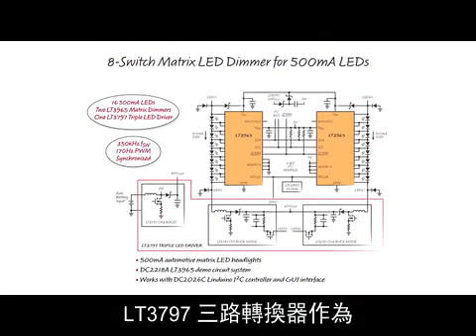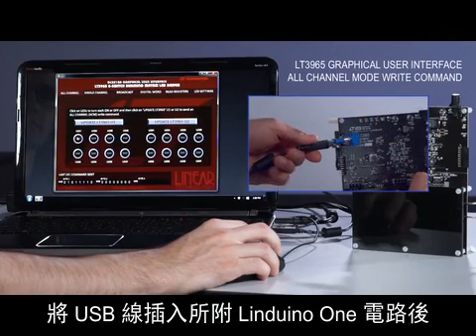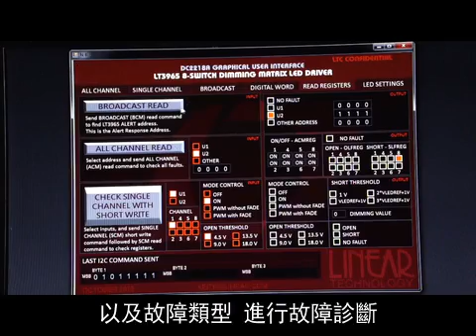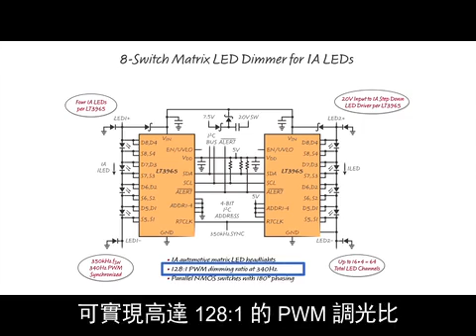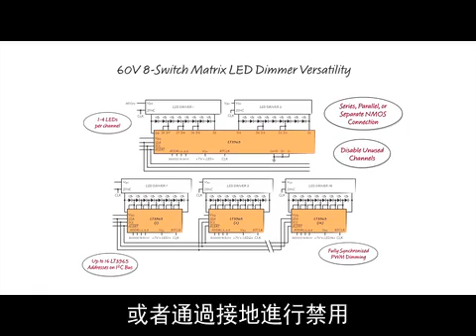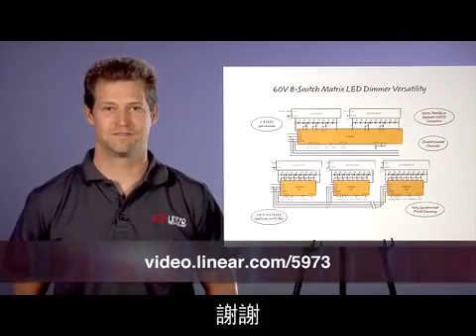60V 8-開關矩陣式 LED 調光器 (Keith Szolusha)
目前，LED 被豪華型汽車頭燈所使用。未來的汽車頭燈設計將採用更強大、更多的 LED，以及栩栩如生和多功能的 LED 燈串。這些“矩陣式”LED 頭燈具有改變亮度和圖案的能力。它們可提供一個 LED 燈串中個別 LED 的控制，並擁有使得 LED 頭燈更加引人注目和多功能化的新特性。

LT3965 矩陣式 LED 調光器用於矩陣式 LED 頭燈。它用來控制一個 LED 燈串中每個 LED 的個別 LED 亮度。利用計算機 I2C 串連介面，可實現圖案、故障診斷、以及通 / 斷路或亮度控制。更加生動、堅固和精細複雜的新型汽車頭燈即將面市。

觀看視頻瞭解更多內容。